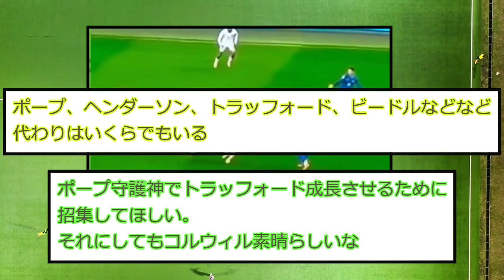【珍グランド】イングランド正GKの華麗なる足元がコチラwww